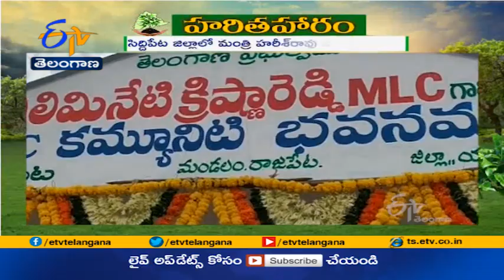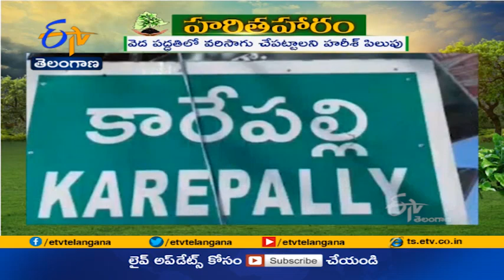Palle, Pattana Pragathi & Haritha Haram Underway | Across State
రాష్ట్రంలో పల్లె-పట్టణప్రగతి, హరితహారం కార్యక్రమాలు...ఉత్సాహ వాతావరణంలో  సాగుతున్నాయి. మంత్రులు, M.L.Aలు ప్రజాప్రతిధులు, జిల్లా ఉన్నతాధికారులు పలు గ్రామాలు, పట్టణాల్లో పర్యటించి...ప్రగతిపనులు పర్యవేక్షించారు. ప్రణాళికబద్ద అభివృద్ధిని ప్రజాభాగస్వామ్యంతోనే సాధించగలమని పిలుపునిచ్చారు. పర్యావరణ హితం కోసం మొక్కలు విరివిగా నాటి పరిరక్షించాలని సూచించారు.